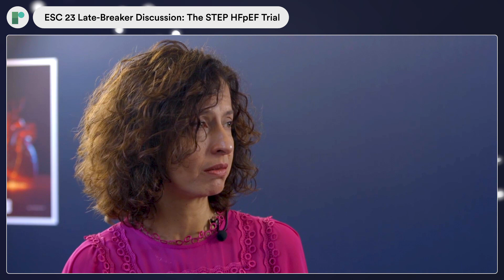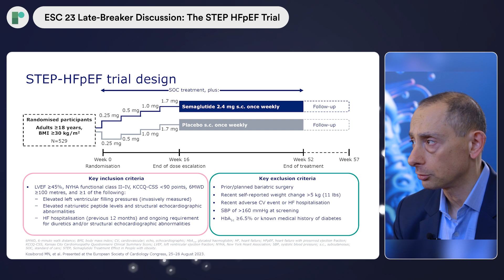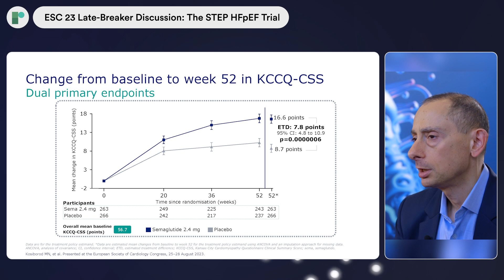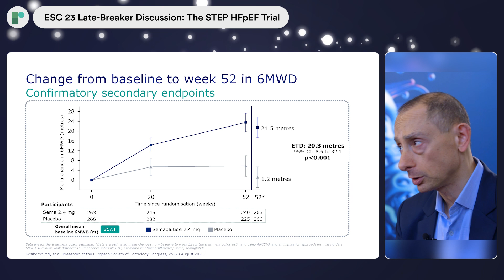ESC 23 Late-Breaker Discussion: The STEP HFpEF Trial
Late-Breaker host, Dr Harriette Van Spall (McMaster University, CA) is joined by Dr Mikhail Kosiborod (Saint Luke’s Mid America Heart Institute, US) to discuss the findings from the STEP HFpEF trial.

Around half of patients with heart failure have heart failure with preserved ejection fraction (HFpEF), and most patients with HFpEF are overweight or obese. Patients with obesity-related HFpEF have a high burden of debilitating symptoms and physical limitations, leading to a poor quality of life.

Semaglutide is a GLP-1 receptor antagonist, which has been shown to substantially produce weight loss in people who are overweight and obese. STEP HFpEF aimed to test the hypothesis that treatment with semaglutide can improve symptoms in patients with HFpEF and obesity. 592 patients were randomized to receive once-weekly semaglutide 2.4mg or placebo for 1 year.

The trial met both primary endpoints, showing a mean change in body weight of -13.3% with semaglutide, and a change in KCCQ-CCS of 16.6 points from baseline to week 52.

Recorded on-site at ESC Congress 2023, Amsterdam.